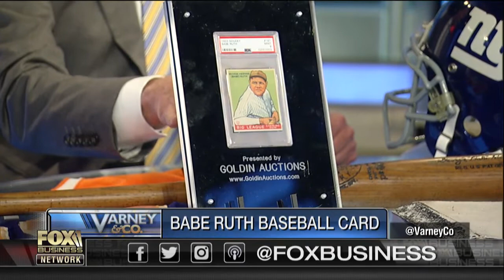Eli Manning helmet could net up to $1M in auction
A number of famous sports items -- including Eli Manning’s helmet from 2008, and Babe Ruth’s bat from 1932 -- are currently available for auction.